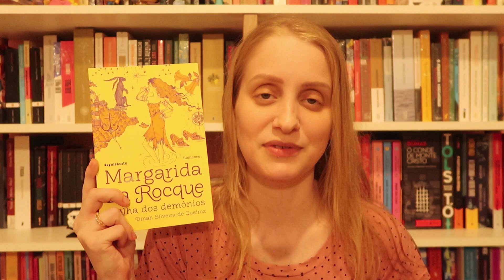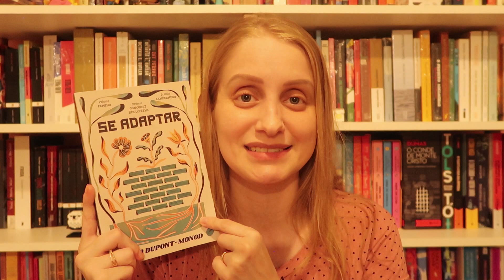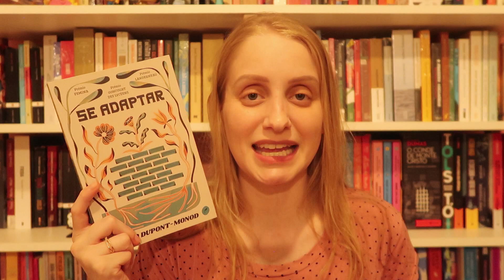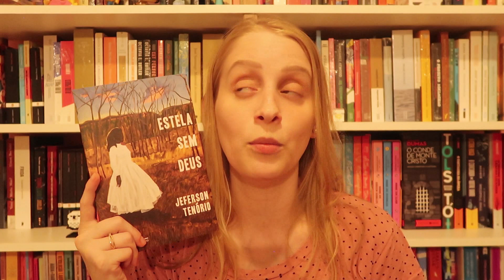FECHAMENTO DE NOVEMBRO | Livros e mais #554